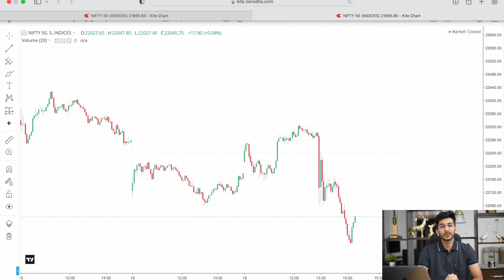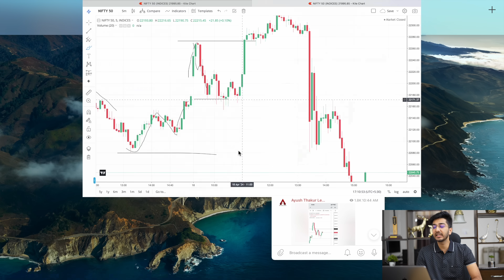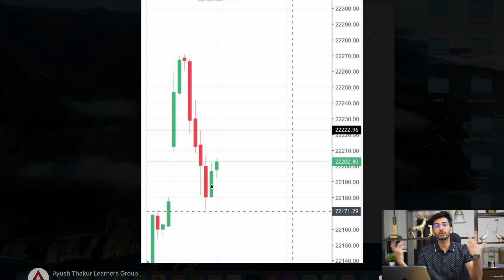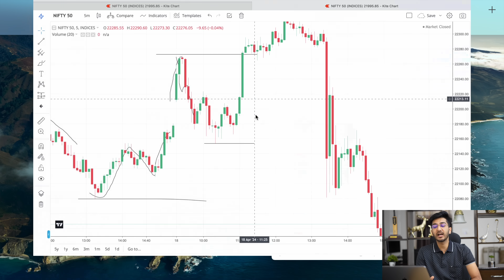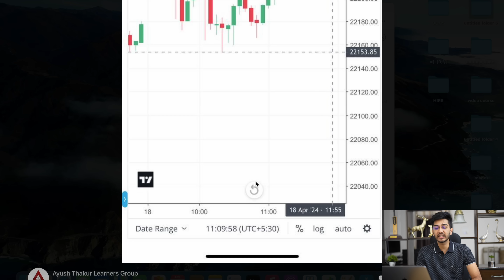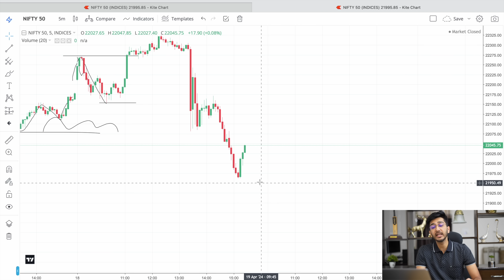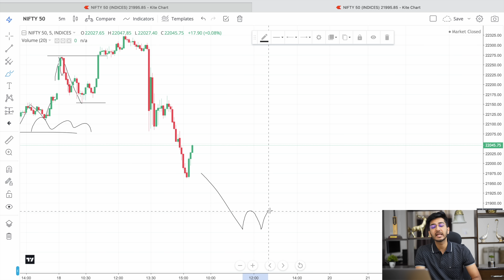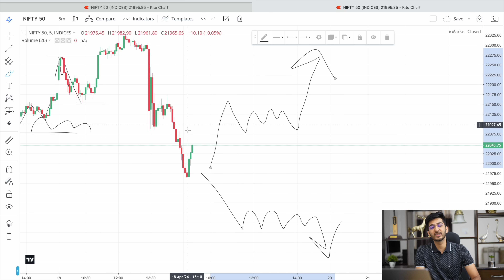Market Analysis for 19th April | By Ayush Thakur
6 MONTHS 52 HOURS ADVANCED MEMBERSHIP COURSE